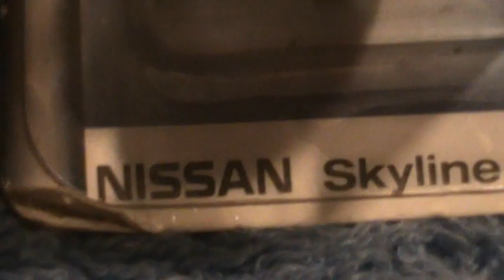Nissan Skyline- 2002 first editions